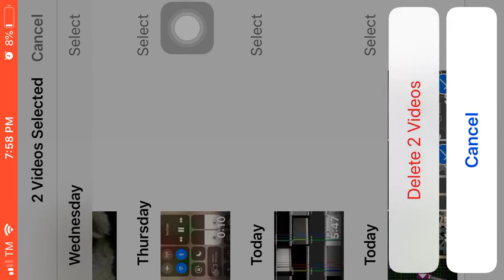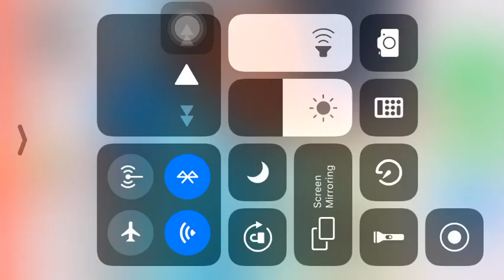Marble Race Season 2 Leg 2: Spinning Parkour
9 Remain in this Marble Race 2! They will train to be a parkour master like Dream Evergreen had the longest duration of parkour training with just 10+ minuites, if youre marble is eliminated choose another one but if your marble wins dont yell at night or one of your parents wake up or kids wake up so enjoy this race!